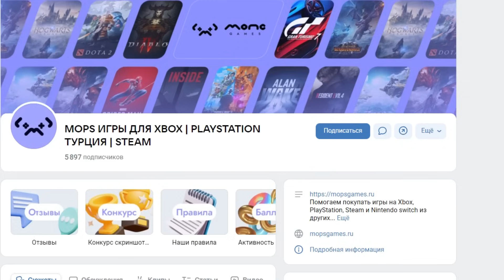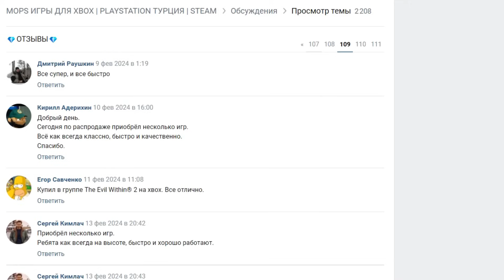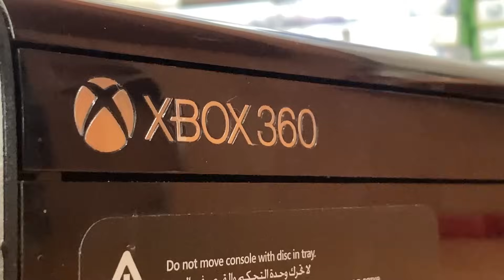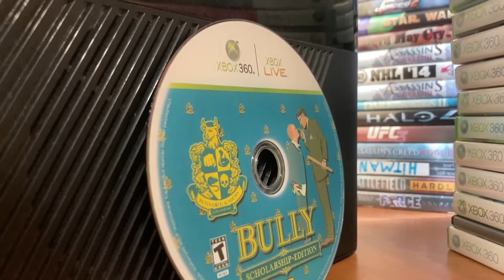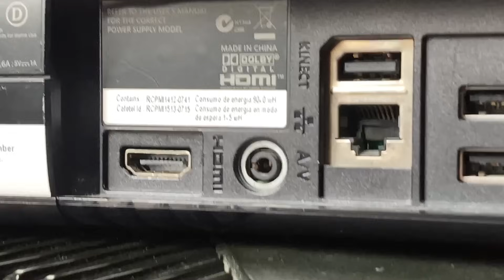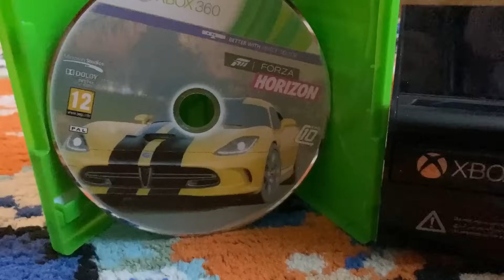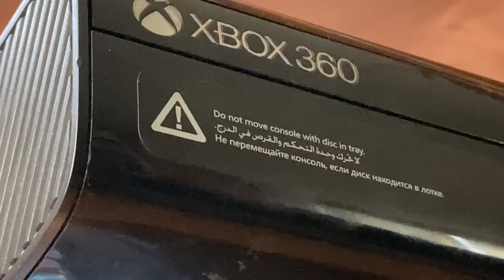ЧТО СКРЫВАЕТ XBOX 360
Удивление от иксбокс 360 будет всегда